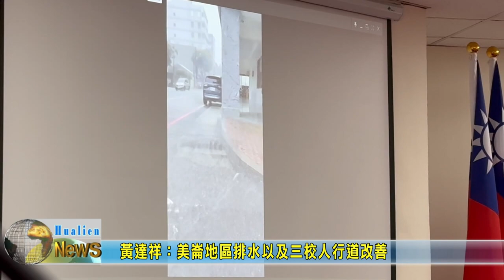20231026 06 黃達祥：美崙地區排水以及三校人行道改善